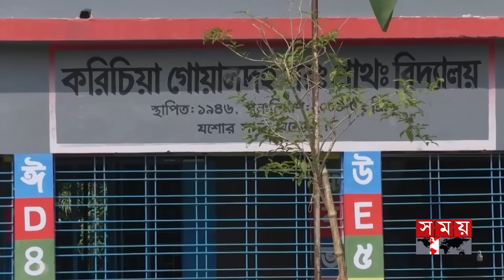জনপদে সময় | রাত ৮টা | ১২ মার্চ ২০২৪ | Somoy TV Bulletin 8pm | Latest Bangladeshi News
১. রোজার শুরুতেই ব্যবসায়ীদের ইউটার্ন। মাসধরে কেজিতে ইচ্ছামত বাড়িয়ে মাছ-মুরগি-সবজিতে লোক দেখানো ছাড়। শসা, লেবুর মতো ইফতার পণ্য এখনও চড়া।

২. ক্ষতিকর রং দিয়ে সফট ড্রিংক, চিপস, চানাচুরসহ শিশুখাদ্য তৈরি। নামি প্রতিষ্ঠানের মোড়কে ছাড়া হয় বাজারে। বাড্ডায় আবিদ ফুড সিলগালা করলো বিএসটিআই।

৩. বিদ্রোহীদের হামলার মুখে আবারও কোনঠাসা মিয়ানমারের সীমান্তরক্ষী বাহিনী। পালিয়ে ১৭৯ বান্দরবানে বিজিপি সদস্যের আশ্রয়। সীমান্তে কঠোর অবস্থানে বিজিবি।

৪. ২৫ মার্চ থেকে ট্রেনের আগাম টিকিট বিক্রির পরিকল্পনা। এবারও শতভাগ মিলবে অনলাইনে। যাত্রী চাপ সামলাতে চলবে ৭ জোড়া ঈদ স্পেশাল ট্রেন।

৫. বিমানের টিকিটের চড়া দাম। দেশে ফেরার সাধ্য নেই আমিরাত প্রবাসী অনেক বাংলাদেশির। কয়েকটি ট্রাভেল এজেন্সির বিরুদ্ধে সিন্ডিকেট করে বাড়তি মুনাফার অভিযোগ।

Somoy TV: t.ly/Se1z
Somoy TV Bulletin: t.ly/iqIq
Somoy Entertainment: t.ly/3dWC
Somoy Sports: t.ly/iASp
SOMOY TV ISLAMIC: t.ly/zU6a

Somoynews.tv: t.ly/Y7ab
খেলার সময়: t.ly/xJ5H
সময়ের গল্প: t.ly/EW3M
এ সময়ের বাণিজ্য : t.ly/m3ir

Groups:
Somoy TV (Official)✅: t.ly/ajiO
Somoy Entertainment✅: t.ly/8CLh
Somoy Business✅: t.ly/4xaJ